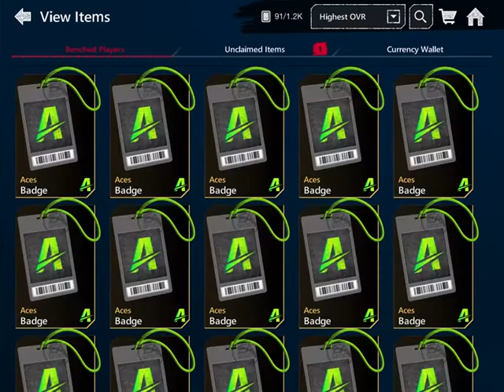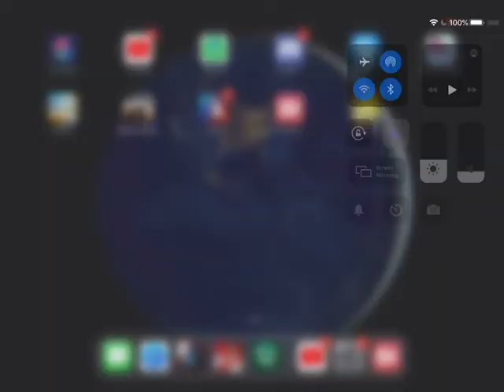96 Overall Pack Opening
We will pull a 96 who will we get?